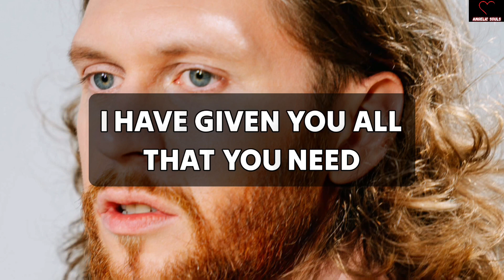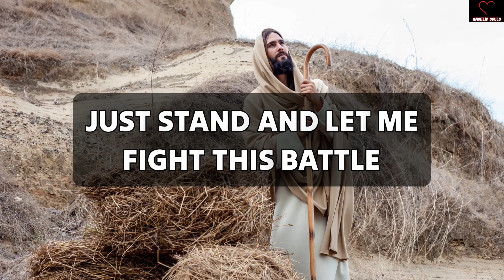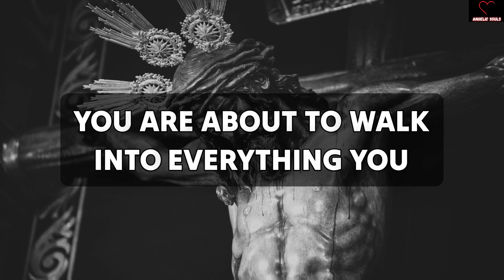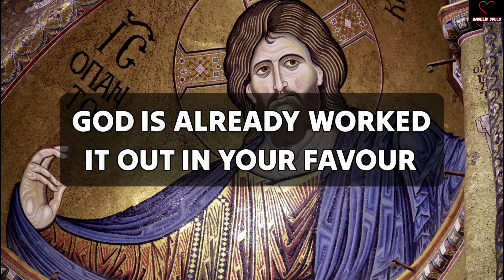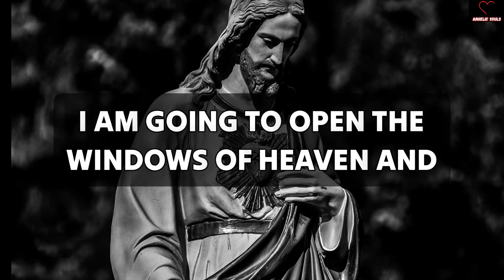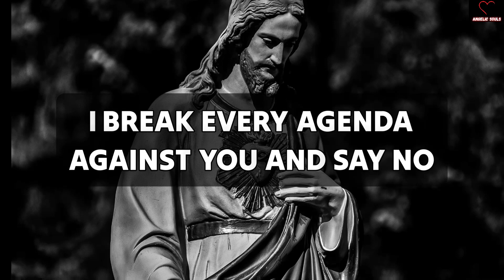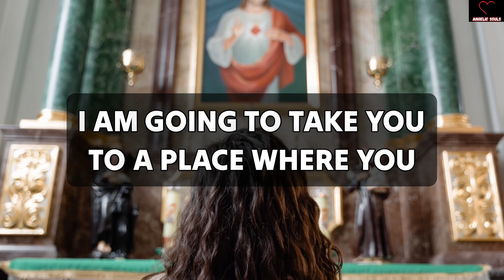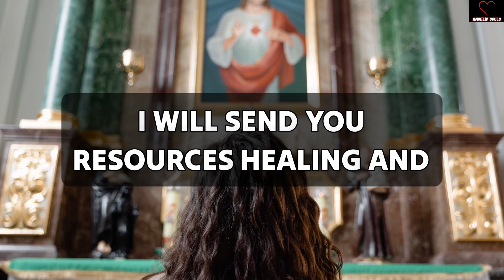You Will Get A Big Miracle If You Open This Message💌 Mmmediately ✝️jesusmessage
11:11🌈🦋Angels Urgent Message Today🕊️God Message🌈God Says Jesus Messages🦋godsmessages🦋Godsmessage

God message
Jesus
Jesus message
God messages
Urgent message from God
Jesus says
Angel Signs
God msg
God helps
Godly quotes
Bible Quotes
God says
Positive life affirmation
Lord Helps
Jesus quotes
God
Angels message
Universe message
Life quotes
Money miracle
Financial abundance
Angels message
Jesus message
Godly quotes
Faith quotes
23 April gods message
Universe message
Angel message